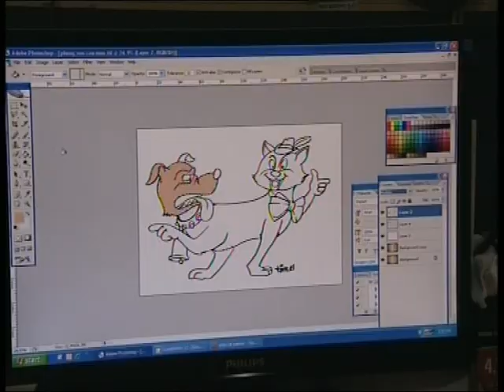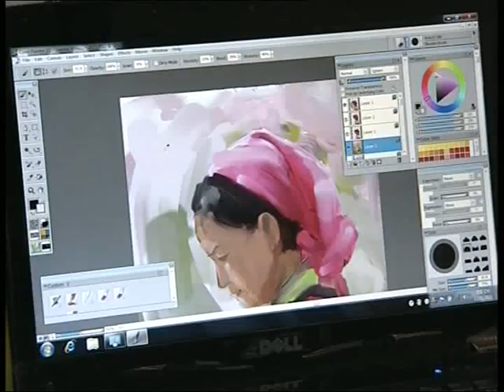Họa sĩ Nguyễn Lê Tâm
Họa sĩ Nguyễn Lê Tâm hiện làm tại báo Công an nhân dân và các ấn phẩm thuộc báo này gồm có An ninh thế giới Cuối tháng - Giữa tháng, Văn nghệ Công an. Bên cạnh công việc thiết kế, họa sĩ đã nhiều năm vẽ minh họa cho các tờ báo dành cho trẻ em như Nhi Đồng, Họa mi, Thiếu niên Tiền Phong, sách giáo khoa của nhà xuất bản Giáo Dục. Biếm họa cũng là mảng ưa thích của Nguyễn Lê Tâm.
Nguyễn Lê Tâm còn viết ca khúc. Từ 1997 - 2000, Nguyễn Lê Tâm là thành viên của nhóm nhac: "Đồng hồ báo thức" cùng với vai trò biểu diễn là vai trò tác giả của tất cả các ca khúc của nhóm nhạc này. Nguyễn Lê Tâm là tác giả các ca khúc "Nhắn tuổi 20", "Chiếc đồng hồ đáng ghét", "Cảm ơn thời gian", "Cảm ơn Hà Nội", "Phép lạ Hàng ngày, " Tiếng Việt", "Tiếng Mùa xuân", "Thao thức" và nhiều ca khúc khác.. Hiện nay, Lê Tâm là thành viên của nhóm tác giả M6.